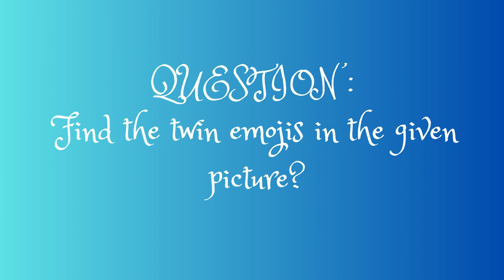Find the Twin Emojis: Fun Brain Workout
Get ready to put your attention to detail to the test with these picture riddles! In this video, you'll be presented with a series of images, each with a subtle twin emojis somewhere within it. Your task is to find the Twins and identify where are they. With a range of tricky images to challenge your brain, these riddles are perfect for anyone who loves puzzles and brain teasers. So grab a pen and paper and get ready to put your visual perception to work!

Similar Searches:
How to sharp brain
Education questions